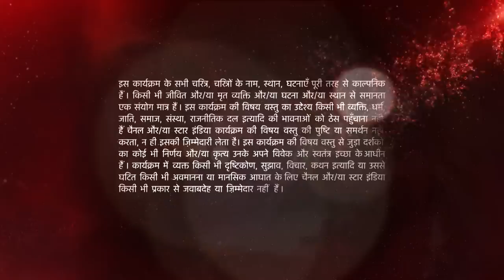Ishqbaaz | Kya hoga Tia aur Svetlana ka plan kaamyaab?